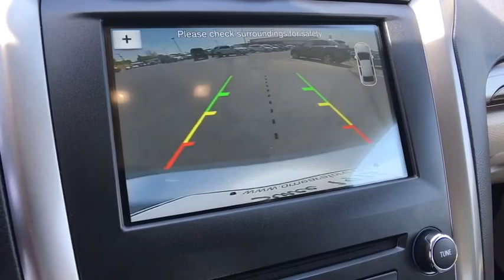2017 Ford Fusion Centennial CO, Littleton CO, Fort Collins CO, Greeley CO, Cheyenne WY 6808DP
2017 Ford Fusion

O'Meara Ford
400 W. 104th Ave.

Less than 6k Miles** Runs mint!! CARFAX 1 owner and buyback guarantee*** A amazing vehicle at a amazing price is what we strive to achieve** New In Stock... This fun Sedan, with its grippy AWD, will handle anything mother nature decides to throw at you** Safety equipment includes: ABS, Traction control, Curtain airbags, Passenger Airbag, Daytime running lights...Other features include: Bluetooth, Power door locks, Power windows, Auto, Turbo...